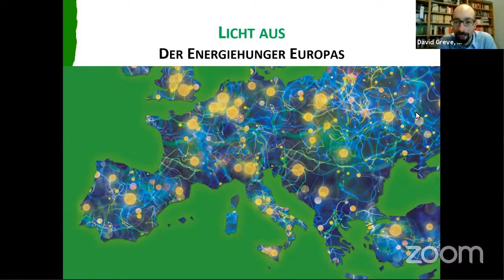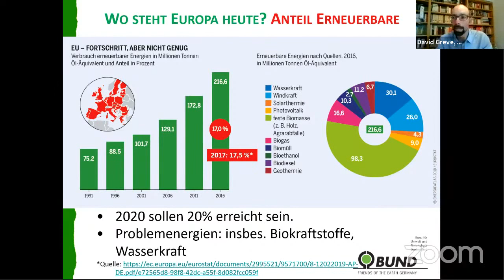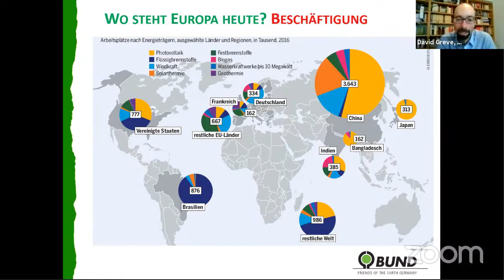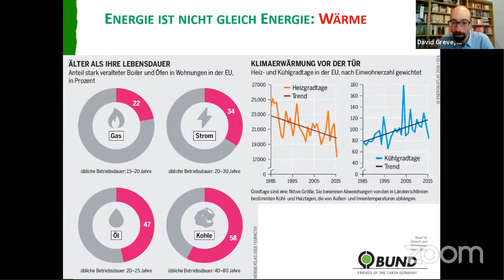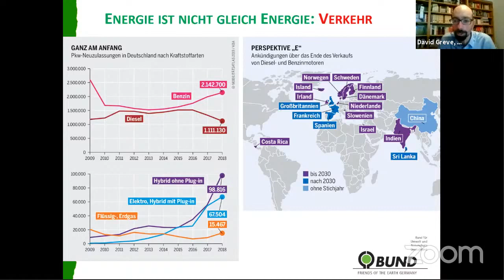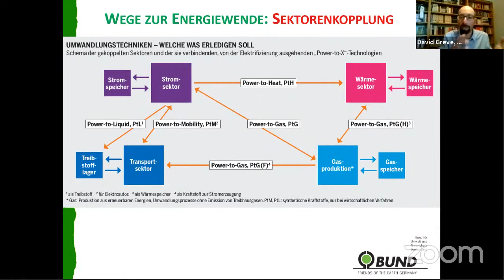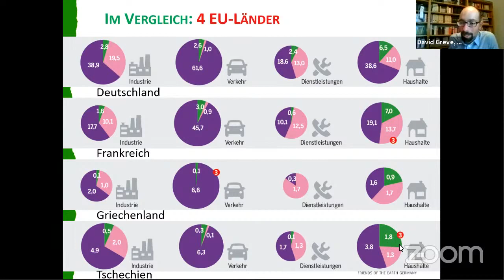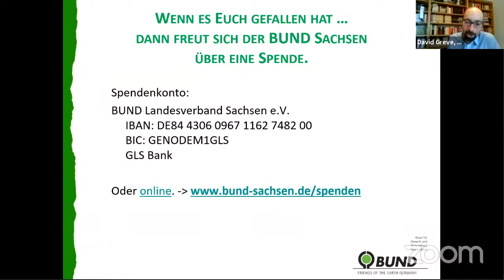Licht aus. Der Energiehunger Europas | ein Online-Vortrag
Energiewende geht auch anders! Der Energieatlas erklärt auf visuell anschauliche und leicht verständliche Weise Strategien und Instrumente für eine europäische Energiewende.

Der stetig wachsende Energiehunger, sowohl der privaten Haushalte als auch der Industrie, hat dazu geführt, dass große Mengen fossiler Energieträger wie Kohle und Erdöl aus dem Boden entnommen wurden. Die negativen Folgen sind uns allen bekannt: CO2 in der Atmosphäre, der Klimawandel, Bodenerosion durch Tagebaue und Luft- und Wasserverschmutzung. Dies zieht weitere Probleme nach sich .. Unwetter, das Abschmelzen der Polkappen, Klimaflüchtlinge - um nur einiges zu nennen. Der Vortrag hält auch Tipps bereit, was jede*r einzelne tun kann.

Referent: Dr. David Greve (Geschäftsführer des BUND Sachsen)

Eine Kooperation der Weiterdenken - Heinrich-Böll-Stiftung Sachsen e.V., der VHS Mittelsachsen und dem BUND Sachsen e.V.

Unser neues digitales 'Unterhaltungsprogramm/Info-Programm' für Euch. Helft uns mit EURER SPENDE auch zukünftig Neues auszuprobieren, Projekte am Laufen zu halten und für Euch umzusetzen.

Euer BUND Sachsen